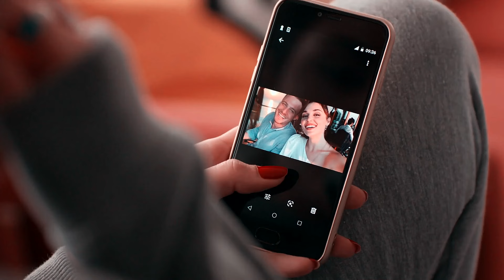Eda & Serkan || Молчать о тебе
▶Fandom: Постучись в мою дверь
▶Program: SVP17